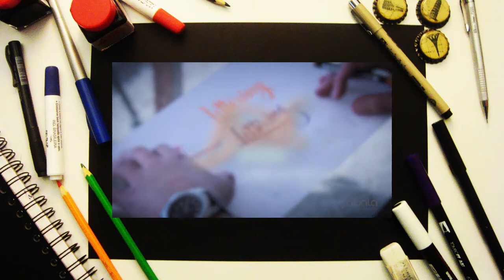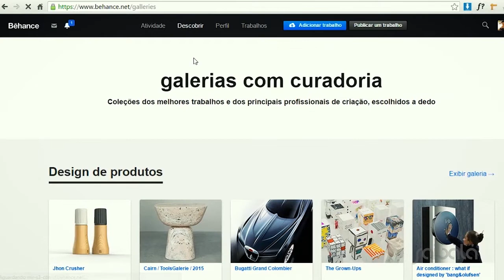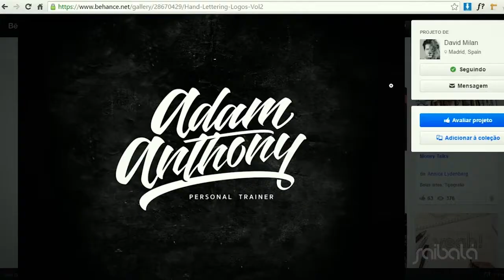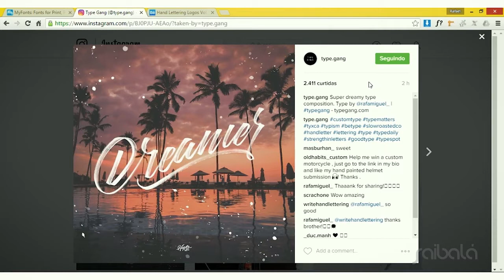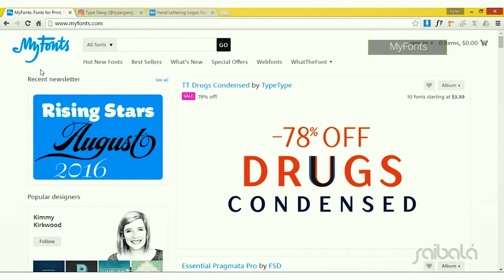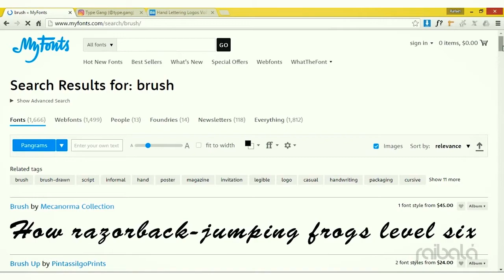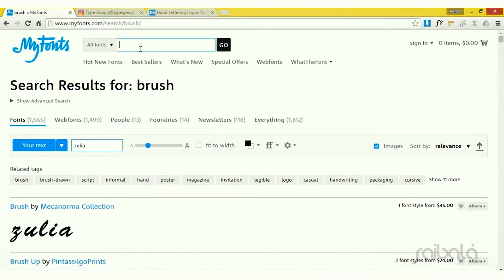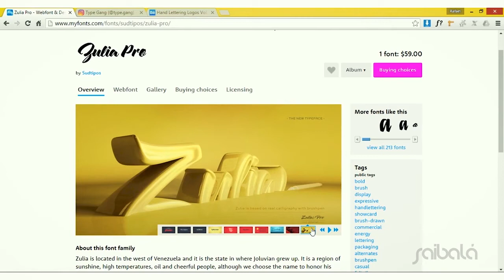Como encontrar referências para trabalhos de Caligrafia e Lettering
Aprenda nesse vídeo algumas maneiras de encontrar referências para criar seu Lettering. Quer aprender mais sobre o desenho de letras? Então conheça meu curso de lettering clicando

### Links Úteis ###

Quer ver os livros que tenho na minha estante? Então acesse

### Nossos Apoiadores ###